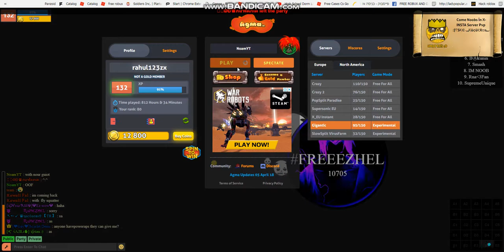AGAMA.IO | PLAYING WITH NOUR GUIOT | Giantic Server | Noam